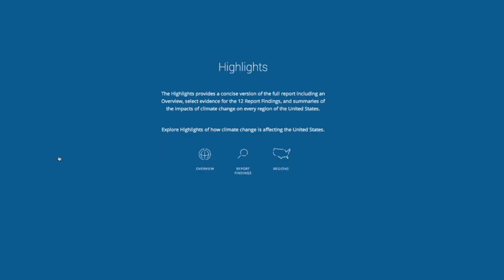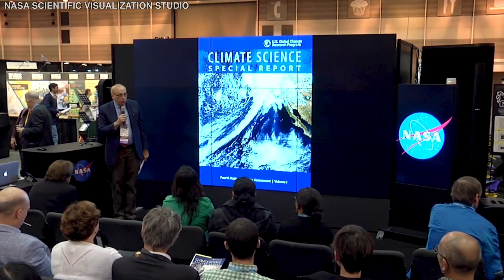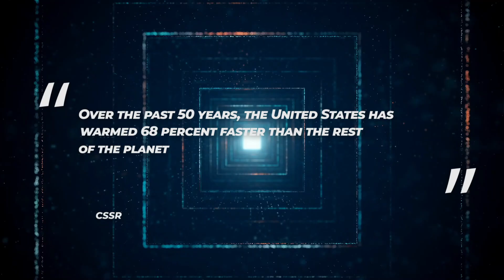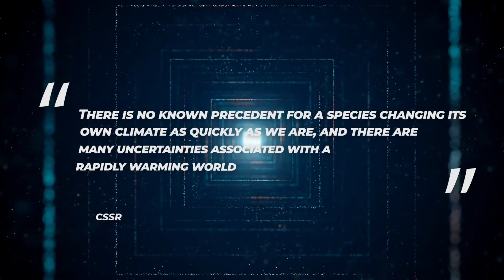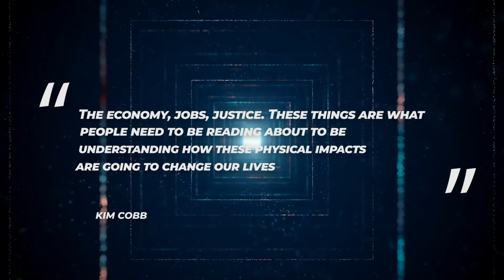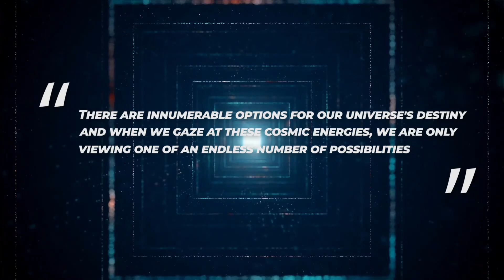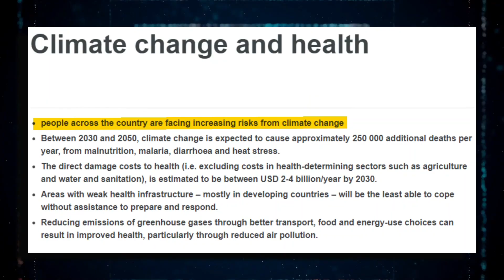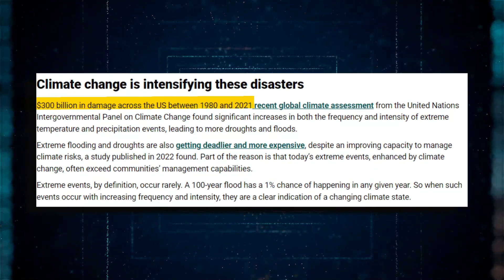Amerika Ist Nicht Bereit Für Das, Was Passieren Wird!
Der Klimawandel verursacht "weitreichende und sich verschlimmernde" Katastrophen in jeder Region der ganzen Welt, und der wirtschaftliche und menschliche Schaden wird nur noch steigen, wenn die Menschen nicht schnell handeln, um die globale Erwärmung zu reduzieren. Die Dinge, die die Amerikaner am meisten lieben, sind bedroht, schreiben die Autoren des National Climate Assessment, die ein breites Spektrum von Bundesbehörden vertreten, in dem Berichtsentwurf. Viele der negativen Auswirkungen, die die Menschen jetzt schon erleben, werden sich mit dem Temperaturanstieg noch verstärken und neue Risiken werden entstehen. Um das Rätsel um den Klimawandel noch zu vergrößern, hat ein Mann kürzlich etwas Ungewöhnliches enthüllt. In unserem heutigen Video nehmen wir diese neuen Entwicklungen unter die Lupe!
Kürzlich haben Wissenschaftler eine neue Studie veröffentlicht, die zeigt, wie der Klimawandel das Wetter und das Klima in den Vereinigten Staaten verändert und wie zukünftige Klimaveränderungen das Land beeinflussen könnten. Der Climate Science Special Report (CSSR), der von einer Organisation der US-Regierung erstellt wurde, die die bundesstaatliche Forschung zu Veränderungen in der globalen Umwelt und deren Auswirkungen auf die Gesellschaft koordiniert und integriert, legt auch den aktuellen Stand der Wissenschaft zum Klimawandel und seinen physikalischen Auswirkungen dar.